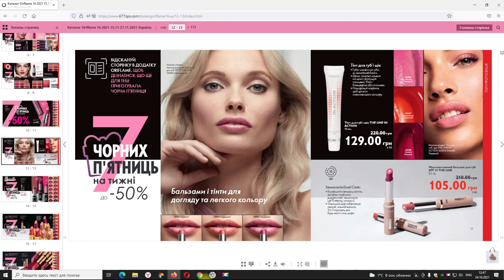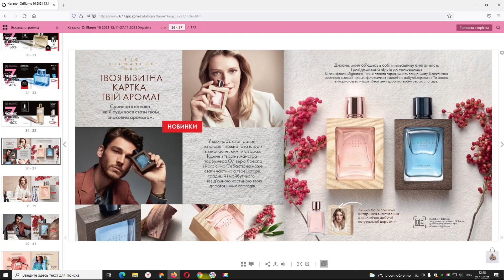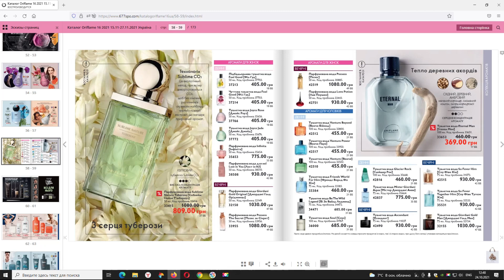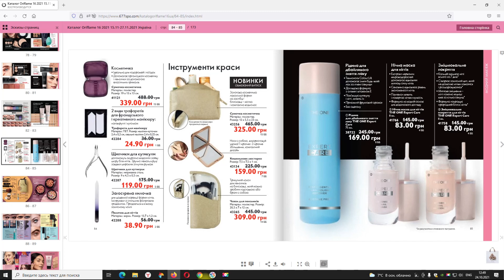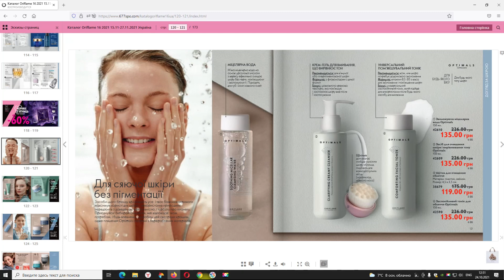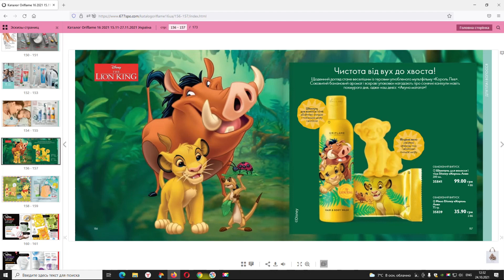Каталог Оріфлейм 16 2021 Україна